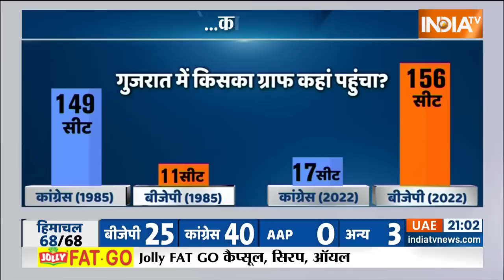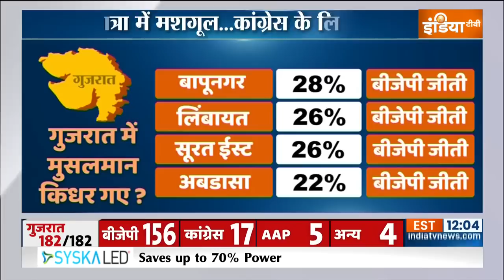Special Report: ओवैसी गुजरात में ज़ीरो, फिर कैसे मुसलमानों के हीरो? | Gujarat Poll Result | PM Modi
Gujarat Assembly Election Result 2022 | Gujarat Election Result 2022 | Gujarat Assembly Election 2022 | Gujarat Election 2022 | BJP Won In Gujarat: मुसलमानों को लेकर एक कॉमन परसेप्शन है कि वो BJP को वोट नहीं देते। गुजरात ने आज ये परसेप्शन तोड़ दिया। गुजरात की वो 12 सीटें, जहां मुसलमान 20 से लेकर 60 परसेंट तक हैं, उनमें से 10 सीटों में बीजेपी को जीत मिली है। मुसलमान वोट के दो सबसे बड़े दावेदार Congress और Asaduddin Owaisi हैं, आज दोनों फेल हो गए।